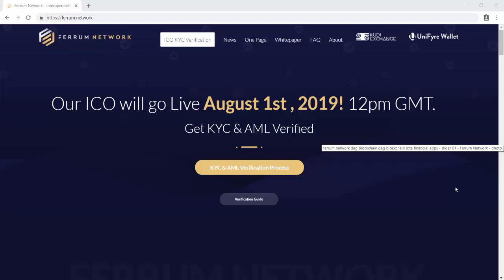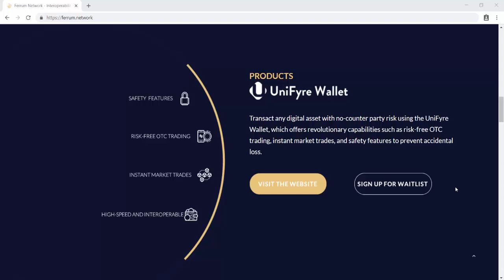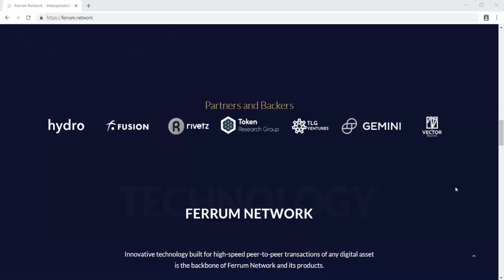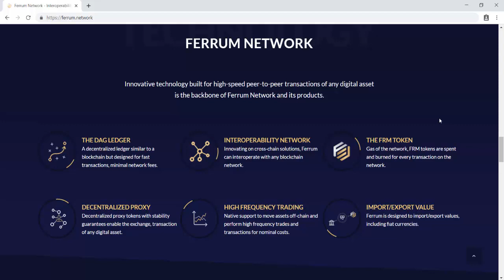Ferrum Network - The First High-Speed Interoperability Network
Ferrum Network is a high-speed interoperability network built for real-world financial applications. It is comprised of two interconnected elements: a DAG-based interoperability network that can connect to nearly any blockchain enabling peer-to-peer transactions of any digital asset in milliseconds, and the vertically integrated financial applications running on the network that allow users to buy, sell, transact, exchange and store any digital asset without taking custody of those assets. The network is powered by the native Ferrum Network utility token, or FRM. Each transaction requires a nominal of FRM be spent and burned to attach proof to the transaction and as an anti-spamming measure.

Author
Bitcointalk profile: Wotoby
ETH address: 0xF65362D74d7bfF02c1837DA39C378384f7dCB42e